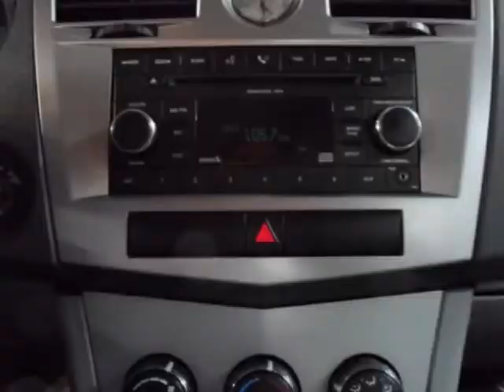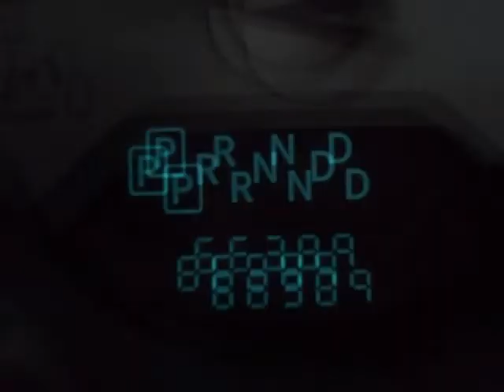2007 CHRYSLER Sebring Sdn 4dr